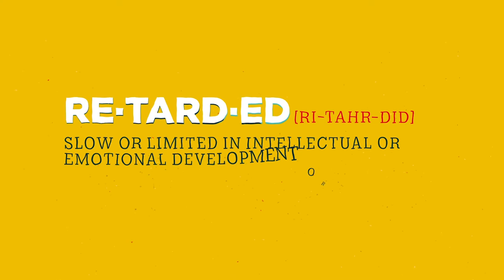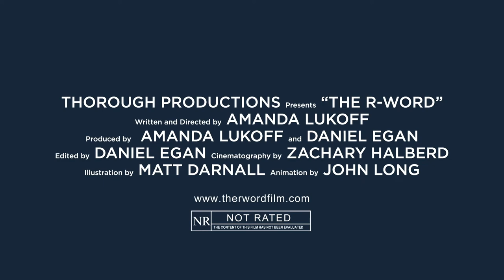The R Word | Women Make Movies | Trailer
A film by Amanda Lukoff
2020, 65 minutes, Color

SYNOPSIS

Filmmaker Amanda Lukoff grew up advocating for her sister Gabrielle, especially whenever she heard the word ‘retard(ed),’ which was far too often. The disparaging word is everywhere – in TV, movies, music, social media, and throughout our public and private communities -- perpetuating negative stereotypes and cultural bias.

THE R-WORD is a humanizing, purposeful, and deeply respectful look into the long-reaching history and lasting implications of derogatory language used to describe people with intellectual and developmental disabilities. Through captivating animation sequences, the personal narrative of four sibling stories, and the first-person accounts of self-advocates, we get an intimate and nuanced perspective of the challenges and triumphs of people living with an intellectual disability.

THE R-WORD is an unflinching, heartwarming, humorous, and hopeful journey through our shared human experience.